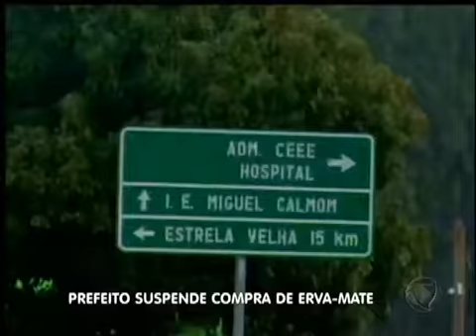Funcionários públicos perdem chimarrão